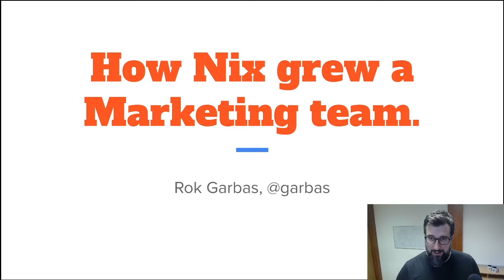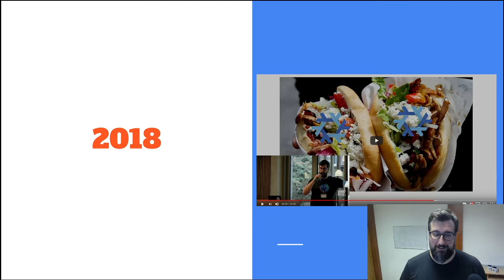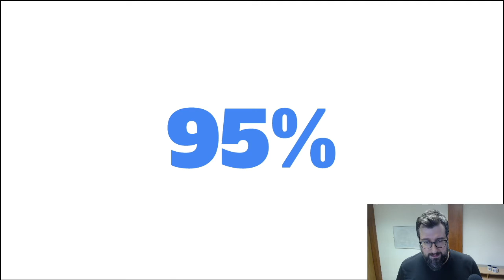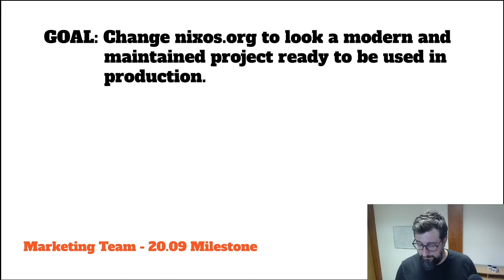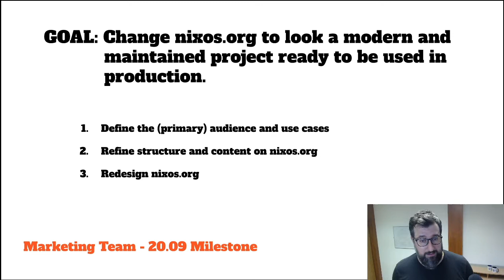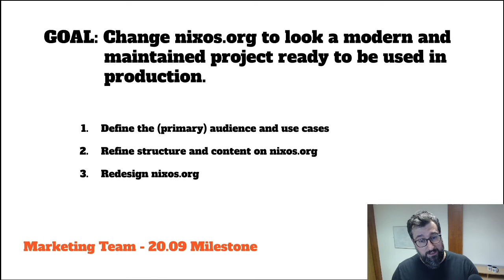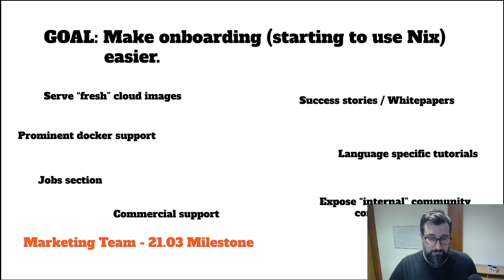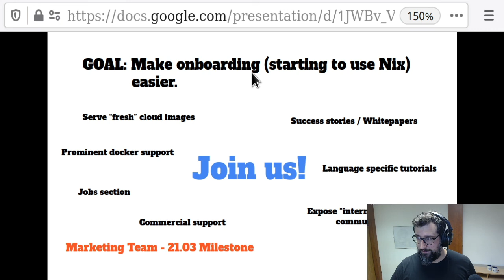How Nix grew a marketing team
How Nix grew a marketing team - Rok Garbas

In my talk I'd like to go over:

Why Nix community needs a marketing team
What have we been up to in marketing team in the last 6 months
What are the plans for the next 6 months
Marketing, and non-technical work in general, is all too often an afterthought for developers, or worse it is viewed as something negative. I really wish it weren’t the case. Having clearly defined problems, audience and strategy should be as important to us as having clean and tested code. This is important for Nix. This is important for any project that aims to succeed.